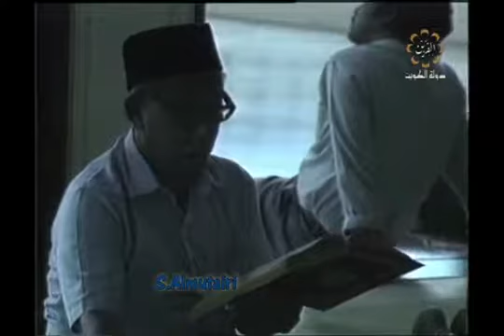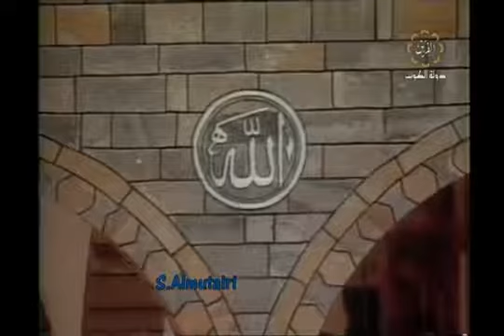صلوا عليه غريد الشاطئ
إبتهال صلوا عليه بأداء الفنان الكبير الراحل غريد الشاطئ رحمة الله عليه كلمات خالد سعود الزيد